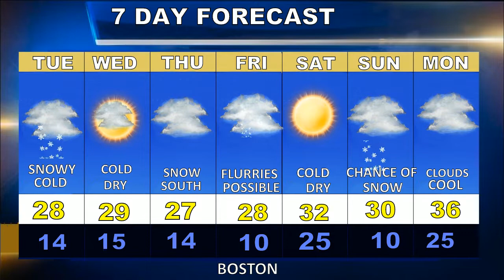Tuesday Weatherblast Forecast Updated on 2/9/21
Snowy and cold today